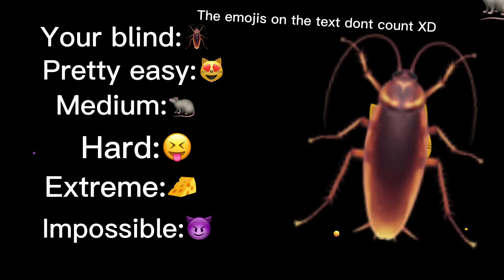Can you find them all? (Hoping on this trend XD)